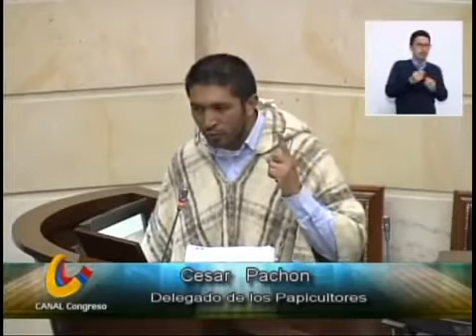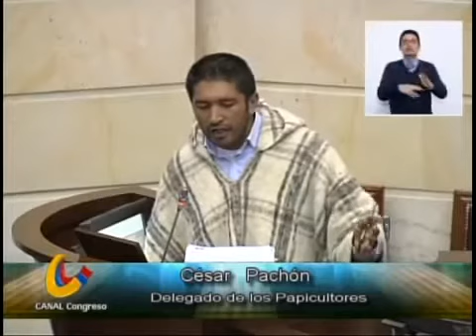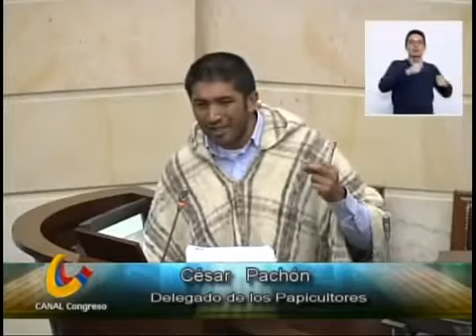¿Por qué protestan los campesinos ParoNacional Colombia YoMePongoLaRuana